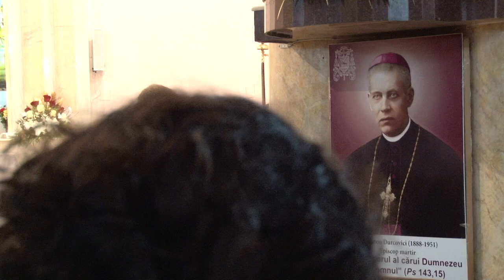Roman (Sf Tereza): Fundaţia "Anton Durcovici" - prezentare şi obiective (10 decembrie 2017)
După ce peste 20.000 de oameni au participat în anul 2014, în Iaşi, la beatificarea episcopului martir Anton Durcovici, fundaţia care îi va purta numele îşi pune bazele în Roman.
Duminică, 10 decembrie 2017, începând cu ora 17.00, biserica "Sfânta Tereza a Pruncului Isus" din Roman a fost gazda evenimentului de lansare a Fundaţiei "Anton Durcovici", constituită din dorinţa credincioşilor catolici romaşcani, cu binecuvântarea episcopului Petru Gherghel. Sentinţa judecătorească a fost obţinută la data de 2 octombrie 2017.
Evenimentul a presupus prezentarea scopului, a obiectivelor şi a reperelor alese. Mai multe oficialităţi centrale şi locale au fost prezente la eveniment, alături de episcopul de Iaşi, Petru Gherghel, şi de pr. Ştefan Lupu, decanul Facultăţii de Teologie Romano-Catolică din Iaşi. Programul a continuat cu sfânta Liturghie şi s-a încheiat cu un moment de socializare.
Primul obiectiv al Fundaţiei "Anton Durcovici" va fi crearea unei grădiniţe cu program prelungit, obiectiv la care se lucrează intens în momentul de faţă. Toate activităţile vor contribui la progresul, prosperitatea şi dezvoltarea Romanului şi a zonei din punct de vedere educaţional, social, religios, economic şi cultural.
Fundaţia îşi propune să ajute copiii catolici, şi nu numai, să-şi dezvolte armonios aptitudinile fizice, morale, spirituale şi să-şi cultive facultăţile intelectuale pentru a contribui la înfăptuirea binelui comun.
"Am întâlnit o echipă de oameni care vor cu adevărat să facă lucruri bune pentru comunitatea lor. Fiecare îşi aduce aportul în momentul de faţă pentru conturarea proiectelor. Preotul Pavel Chelaru, promotorul acestei iniţiative, uneşte echipa", a spus Dragoş Toma, directorul fundaţiei.
Oricine doreşte poate deveni membru al fundaţiei prin completarea unui simplu formular de înscriere.

Membrii fondatori sunt: pr. Pavel Chelaru, av. Alexandru Iştoc, prof. Liliana Ianău, ec. Gema Miluţ, ing. Viorica Spătaru, prof. Paula-Cristina Comăneanu, ing. Gelu Giurgilă şi prof. Ovidiu Albert. (Fundaţia "Anton Durcovici")